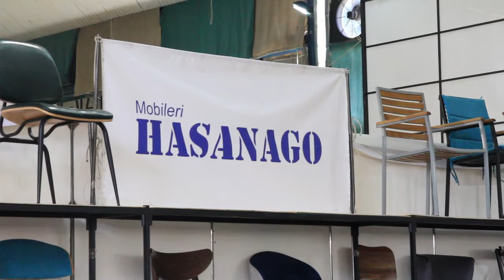Hasanago Albanija • 42. Sajam namještaja